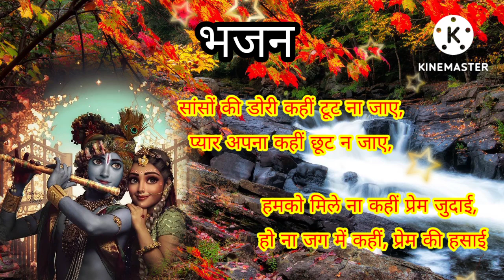श्यमा तुम कब आओगे कब तुम दर्श कराओगे Krishna Janmashtami Bhajan 2022 | Krishna Bhajan/Shyam Bhajan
Krishna Janmashtami bhajan : Shyama tum kab aaoge kab Tum darsha karaoge
Singer : Minatai